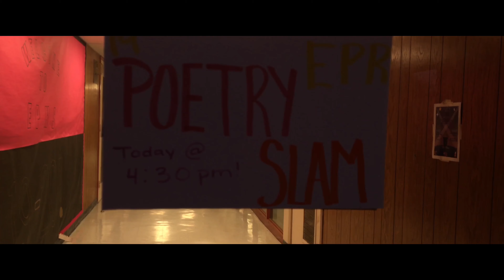Poetry Slam Nov. 2019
The first ever EPHS Poetry Slam has left a mark on our school! Diego Garcia made a small video that breezes over the Slam and the people who performed their own poems and music!